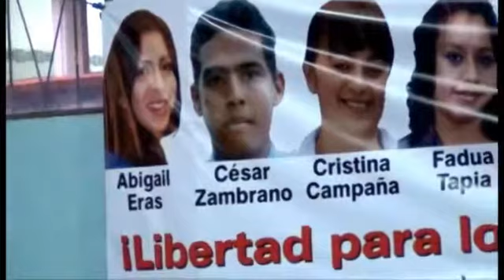UGTE 30 años Eco. Alberto Acosta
DECLARACIÓN DE PRINCIPIOS

El proletariado industrial, los asalariados agrícolas, los trabajadores de las empresas capitalistas de comercio, de la construcción, de los bancos, de servicios y demás trabajadores bajo régimen de salario constituimos la CLASE OBRERA ecuatoriana. Estamos vinculados a las formas más avanzadas de producción y, junto con el campesinado, conformamos la mayoría de la población que, en su conjunto, genera la riqueza social del Ecuador.

Los obreros no somos dueños de los medios de producción -- (fábricas, empresas, minas, bancos, etc.). Vivimos exclusivamente de nuestro trabajo y no explotamos a nadie. Por el contrario, somos explotados.

No somos los obreros quienes nos beneficiamos de las riquezas que creamos con nuestro trabajo, con nuestras manos y capacidad, con nuestra inteligencia y esfuerzo diario. De la riqueza social que generamos se aprovechan, en beneficio particular, los capitalistas industriales, la burguesía agraria, los empresarios de la construcción, los banqueros, los grandes comerciantes importadores y exportadores, los gobiernos de turno, el imperialismo, especialmente el norteamericano, es decir todos los que viven del trabajo ajeno.